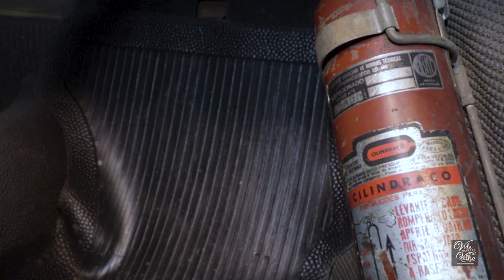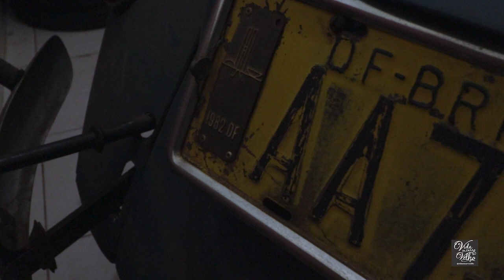FUSCA 1969 ÚNICA DONA [PARADO DESDE 1995]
Bem-vindos ao canal | VIDA EM CARRO VELHO

No vídeo de hoje trazemos o primeiro episódio da incrível história desse VW FUSCA 1969, única dona, que estava parado em uma garagem desde 1995.
O carro conserva todas as peças originais e vários outros itens de época!

Todo o serviço do carro será feito pela @CREWCARSTUDIO , os sigam no insta e acompanhem os ótimos trabalhos que eles fazem.

Quer acompanhar mais vídeos sobre carros antigos? Vídeos novos toda semana!

Nos siga no instagram: @vidaemcarrovelho